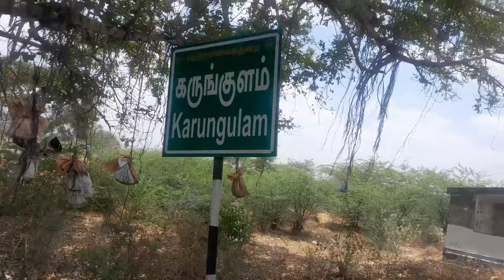கருங்குளம் பரநாச்சியம்மன் வரலாறு# கருங்குளம் பரநாச்சியம்மன் கோவில் புரவி எடுப்புத் திருவிழா#